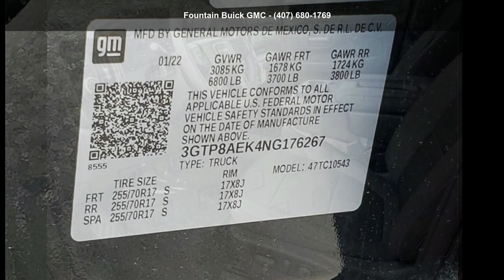2022 GMC Sierra 1500 Limited Pro - Fountain Buick GMC - O...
New 2022 GMC Sierra 1500 Limited Pro, onyx black exterior, jet black, cloth seat trim interior, 2.7l, automatic, rear wheel drive, 3 miles, Stock T176267, VIN: 3GTP8AEK4NG176267,